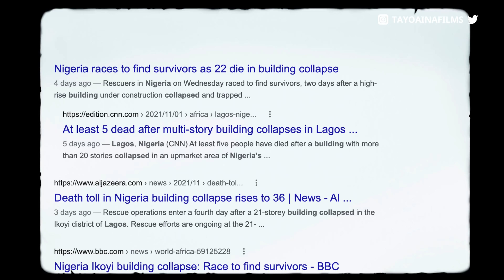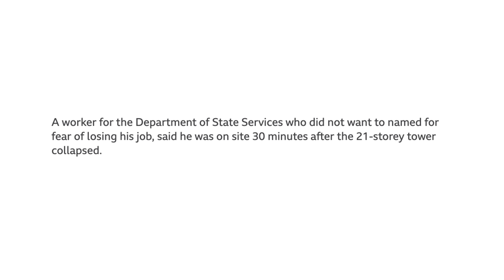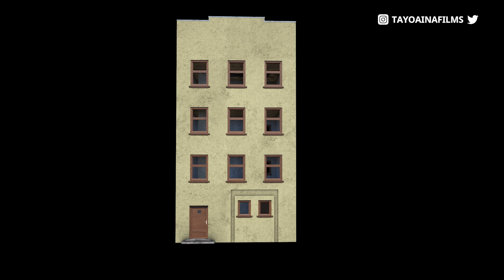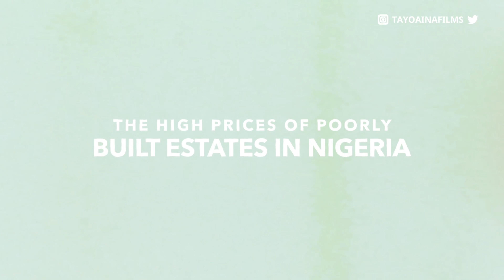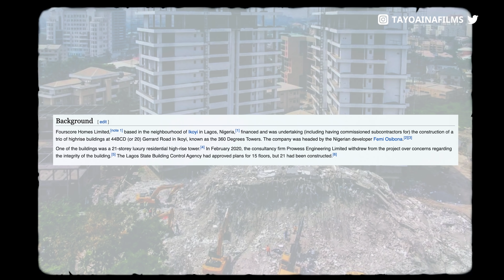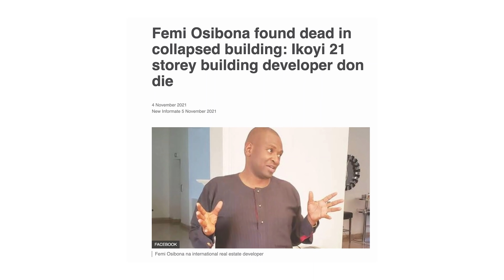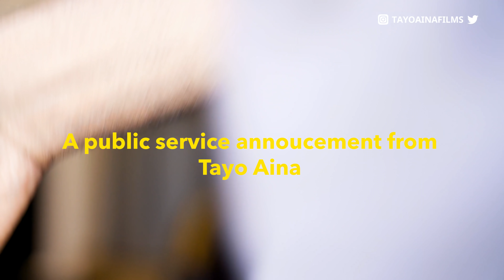Ikoyi Building Collapse: My Problem with Lagos Real Estate!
Ikoyi Building Collapse: My Problem with Lagos Real Estate is a video where Tayo Aina discusses the collapsed building in Lagos Nigeria and some of the issues with building construction in Nigeria.